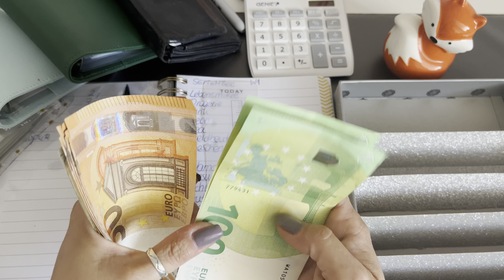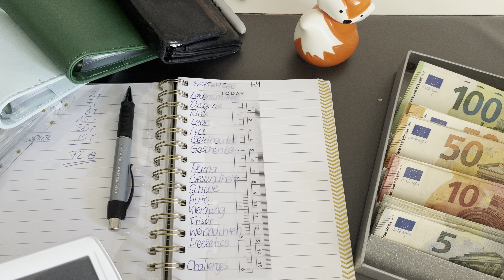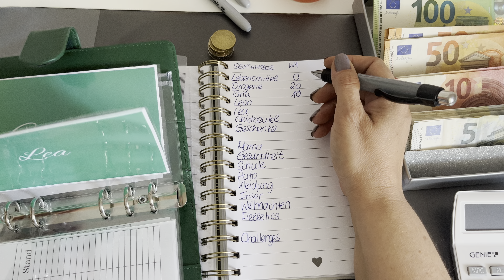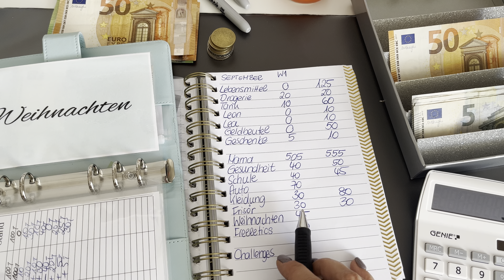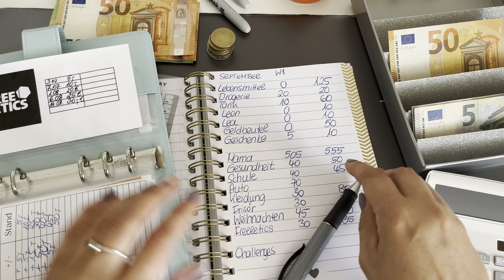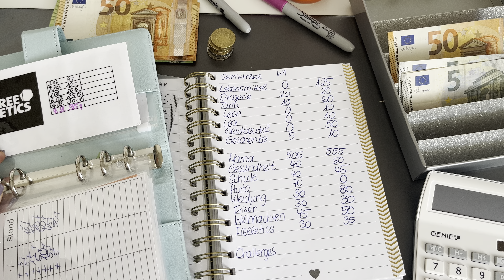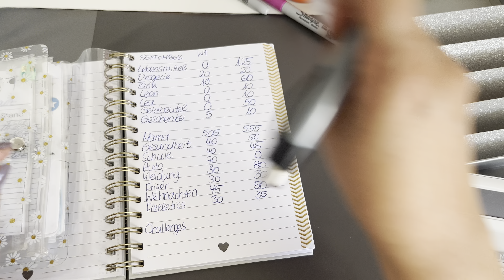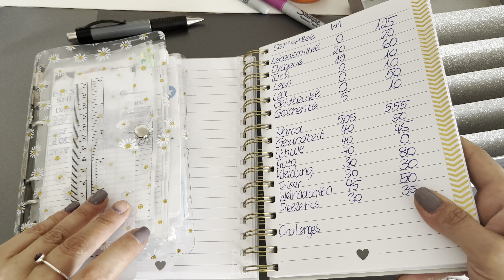Budgetplanung September | Urlaub👏🏻| wöchentliches Budget | Geld ansparen mit der Umschlagmethode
(Vielen Dank jetzt schon für Deine Unterstützung! Der Shop führt zu etsy)
Nen günstigen Planer mit viel Zubehör bekommst Du hier:
(ohne Sticker)
(mit Sticker und Zubehör)
(Binder ohne Ordner) 12 Stück
(Spardose mit automatischem Münzzähler)

Achtung:
Die obigen Links führen zur Website Amazon. Solltest Du meine Links verwenden, erhalte ich hierfür eine kleine Provision von Amazon. Für Dich entstehen keinerlei Kosten! Damit unterstützt Du mich nur in meinem Fortkommen!